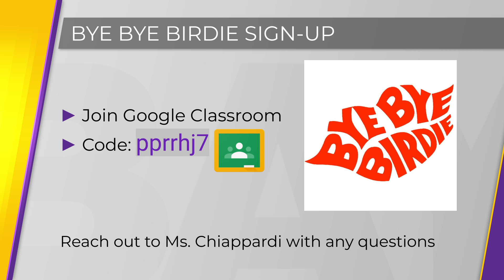Oyster Bay High School Morning Announcements 11-28-22